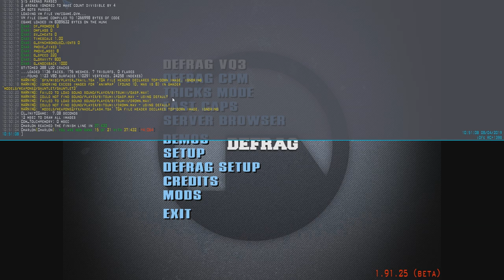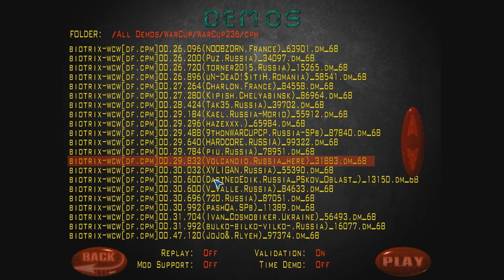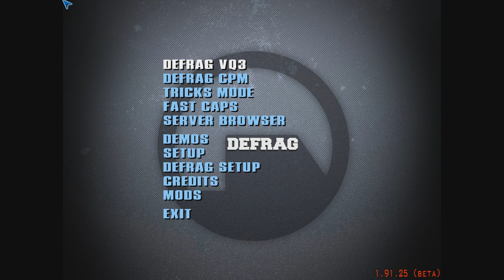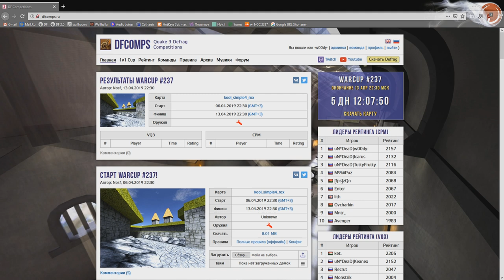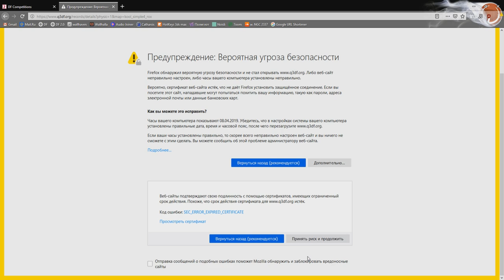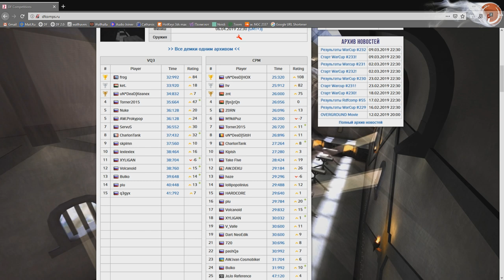Обзор WarCup #236 | Map Biotrix-WCW